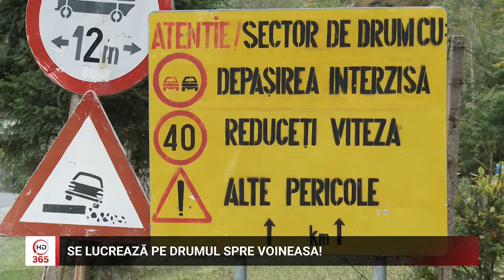Se lucrează pe drumul spre Voineasa